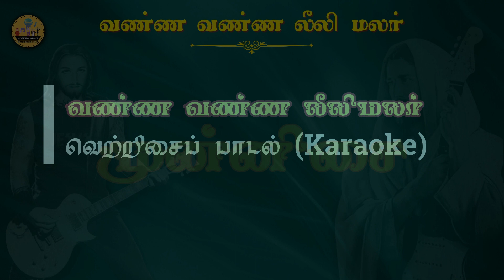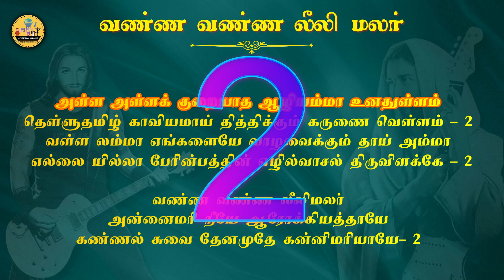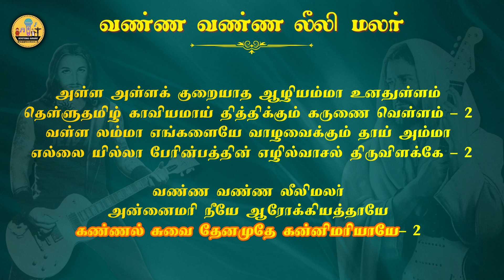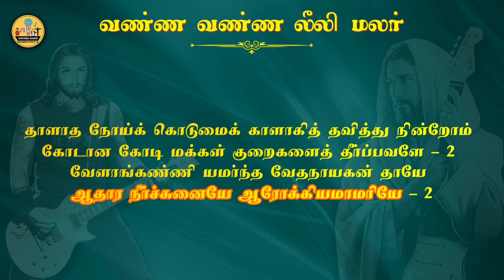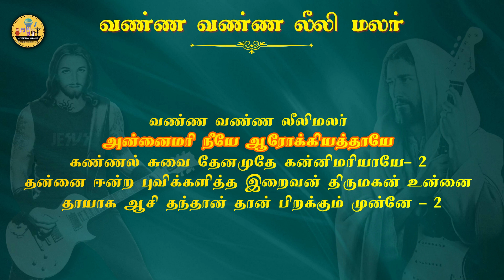322. வண்ண வண்ண லீலிமலர் அன்னைமரி நீயே | Karaoke | Vanna Vanna Leeli Malar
அன்னையாய் அருளமுதாய் நல் ஆசானாய்

அருமருந்தாய் விண்ணவர்கரசியாய்

மண்ணில் உயிர்க்கெல்லாம் மாதாவாய்

மாசிலாக் கன்னியாய் கர்த்தனை ஈன்ற தவமே

தவத்தின் உருப்பயனே என் தாயான அம்மா – 2

வண்ண வண்ண லீலிமலர் அன்னைமரி நீயே ஆரோக்கியத்தாயே

கண்ணல் சுவை தேனமுதே கன்னிமரியாயே– 2

தன்னை ஈன்ற புவிக்களித்த இறைவன் திருமகன் உன்னை

தாயாக ஆசி தந்தான் தான் பிறக்கும் முன்னே – 2

அள்ள அள்ளக் குறையாத ஆழியம்மா உனதுள்ளம் தெள்ளுதமிழ் காவியமாய் தித்திக்கும் கருணை வெள்ளம் – 2

வள்ள லம்மா எங்களையே வாழவைக்கும் தாய் அம்மா

எல்லை யில்லா பேரின்பத்தின் எழில்வாசல் திருவிளக்கே – 2

தாளாத நோய்க் கொடுமைக் காளாகித் தவித்து நின்றோம்

கோடான கோடி மக்கள் குறைகளைத் தீர்ப்பவளே – 2

வேளாங்கண்ணி யமர்ந்த வேதநாயகன் தாயே

ஆதார நீர்ச்சுனையே ஆரோக்கியமாமரியே – 2